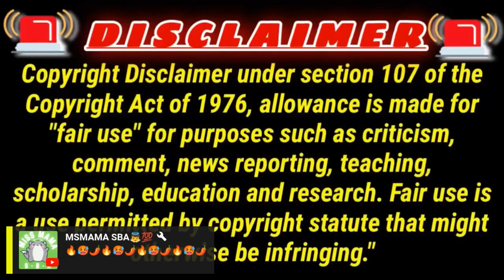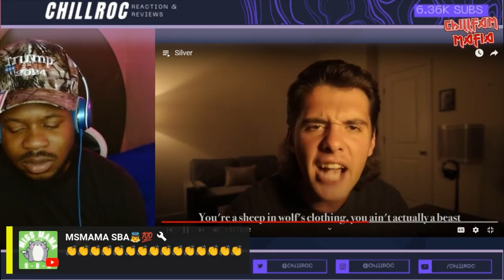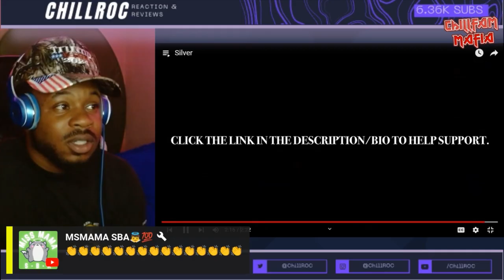Wait a minute!? He absolutely crushed this! Samson - Silver | Reaction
In this reaction video, I dive into Samson's track "Silver," and wow—he made it look effortless! Join me as I break down how he absolutely bodied this one. Don’t miss out on my thoughts and analysis of this fire track!